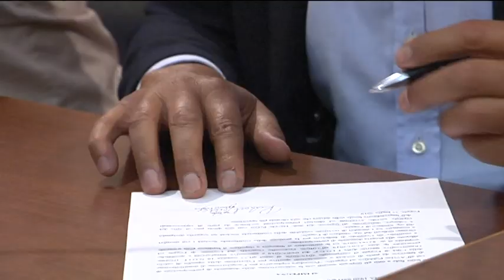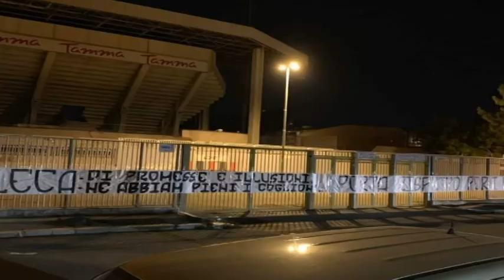Il Foggia ha un nuovo patron: Roberto Felleca